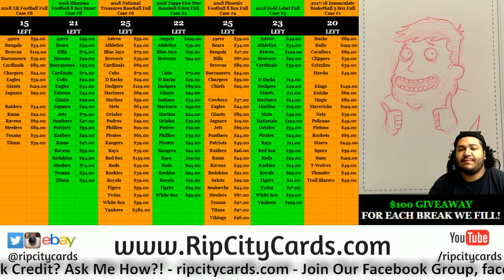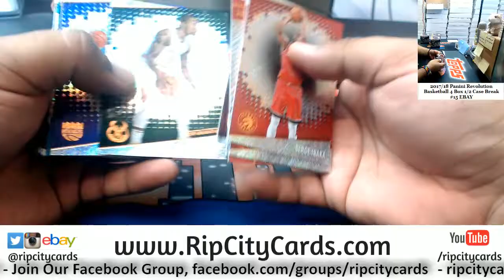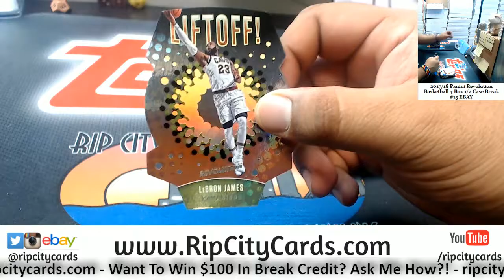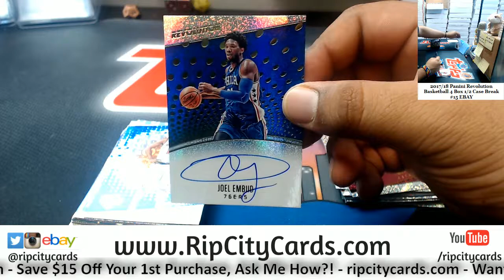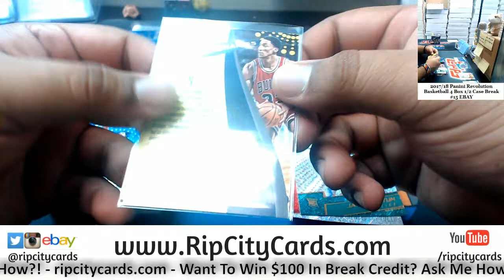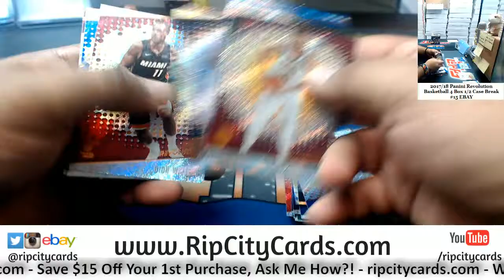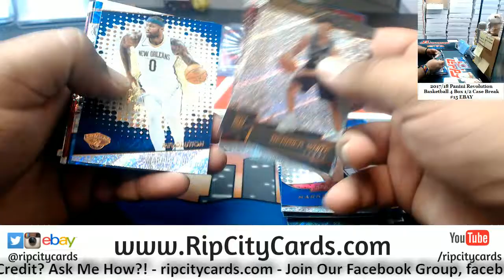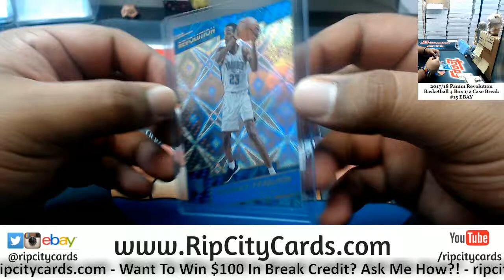2017/18 Panini Revolution Basketball 4 Box #15 EBAY